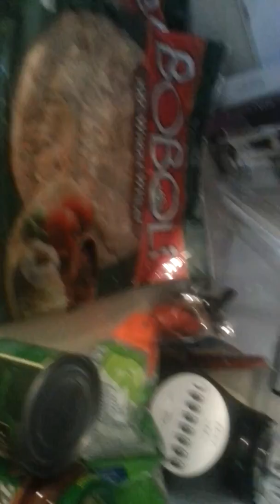Cómo hacer una pizza saludable